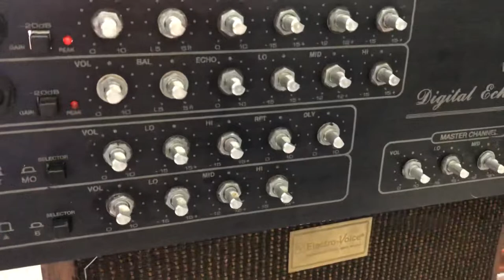Amply California 128B II xịn sò zin 100% | Lê Lương Vũ Official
Amply California 128B II xịn sò zin 100%
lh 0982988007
Chúng tôi chuyên Thu mua loa đài amly đầu đĩa cũ tại Hà Nội
Thu mua loa đài, đầu đĩa cũ TẬN NƠI tại Hà Nội
Chuyên thu mua thanh lý tivi -loa đài -đầu đĩa-các thiết bị âm thanh- cũ-hỏng - đã qua sử dụng giá cao
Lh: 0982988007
ĐC:Thanh Hà - Hà Đông - Hà Nội
Thu Mua Loa Đài Amly Cũ Giá Cao_Hà Nội